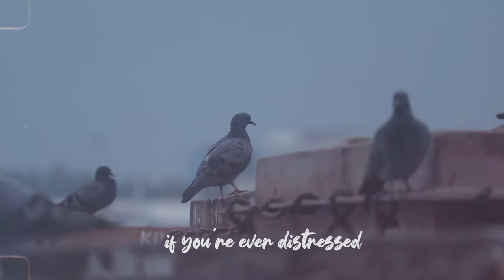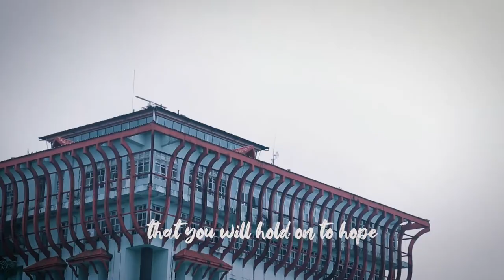Finding Kochi (Ourselves) | My First Travel Vlog | GODTS | Cinematic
Just Did A Random Visit To Kochi
Took Some Shots
Here is my first ever travel vlog shot and edited
Shot on Canon EOS 200 D
Speech Of Robin Williams, and Emma Stone